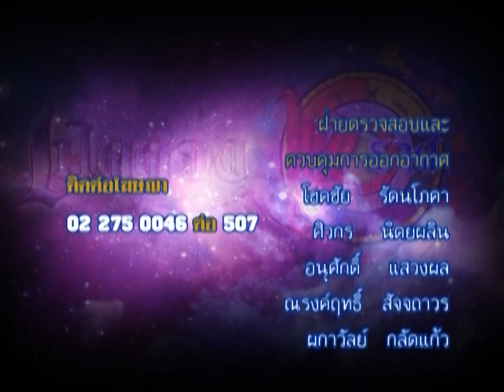รายการเปิดดวง 12 ราศี | 10/06/59 | EP 4/4